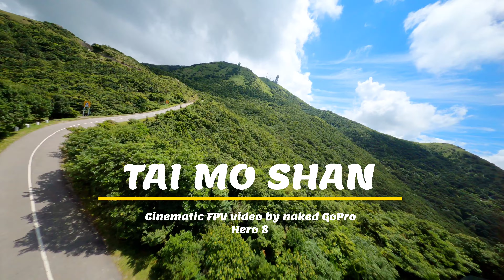Tai Mo Shan 大帽山 ~ Hybrid 6" long range FPV (Cinematic FPV video by naked GoPro Hero 8) 4K30